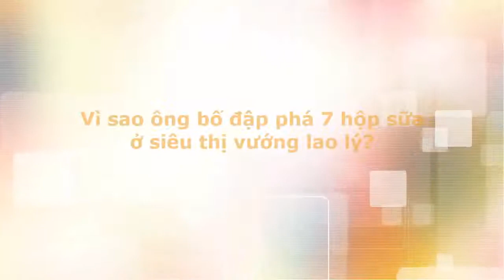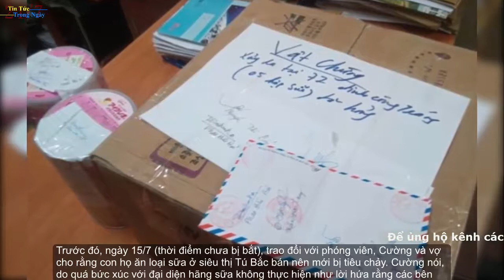Vì sao ông bố đập phá 7 hộp sữa ở siêu thị vướng lao lý - Tin tức trong ngày